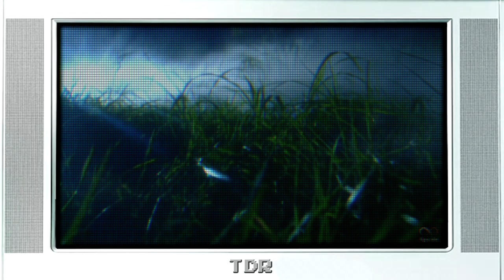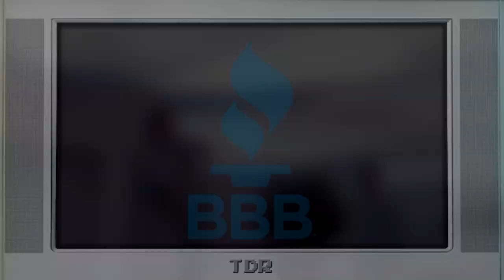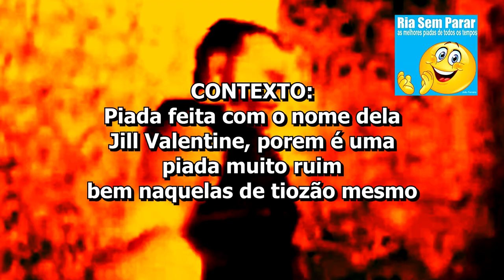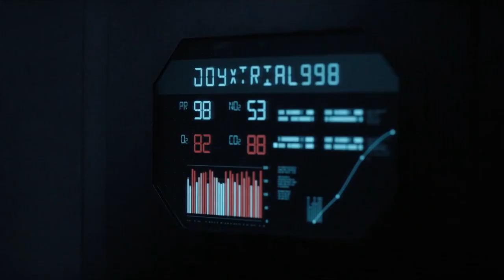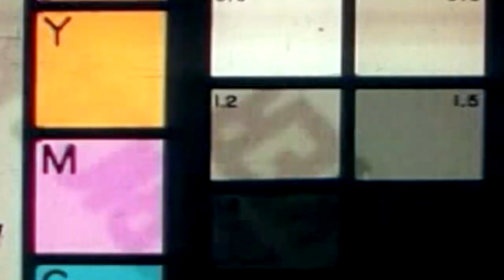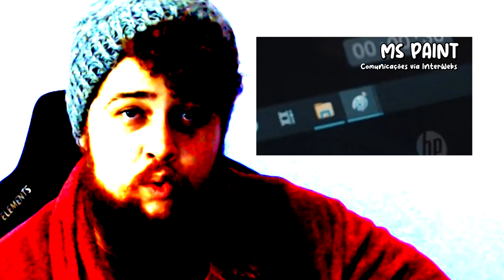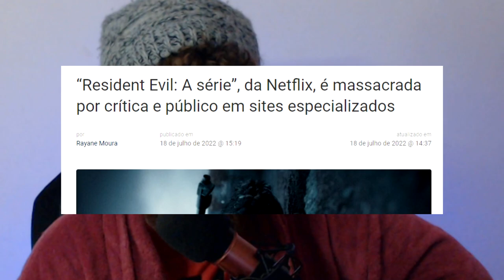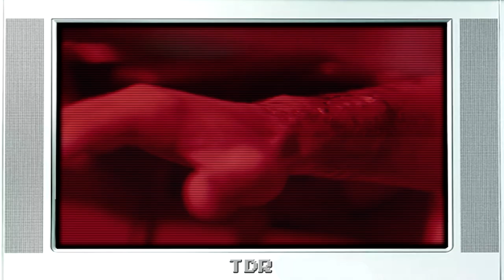A PIOR serie sobre RESIDENT EVIL!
O primeiro da serie do novo Project Games, a serie de reviews que eu faço sobre jogos ou jogos que viraram filmes/series, e hoje estamos aqui com Resident Evil A serie, onde eu e meu lado "sombrio" tentamos aceitar o que a Netflix quer fazer com franquia mais injustiçada dos jogos.

s01ep001